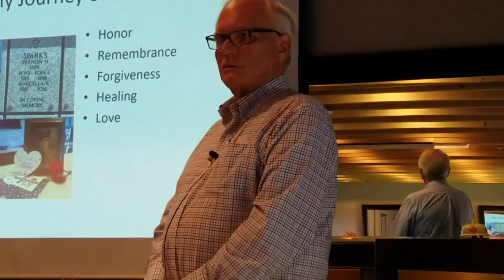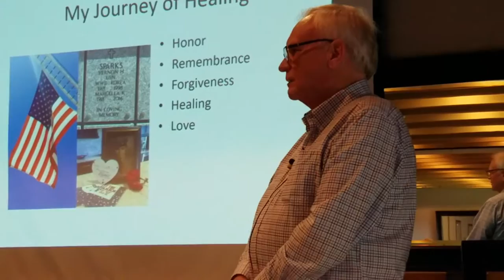My Journey of Healing by Steve Sparks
Oregon Coast Learning Institute 1/31/2017